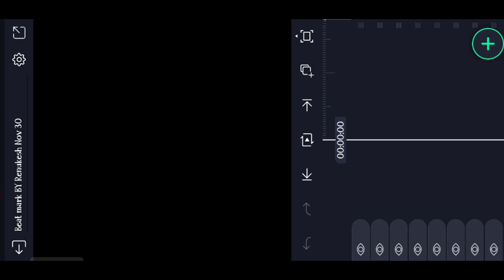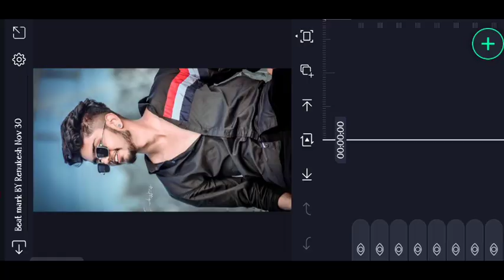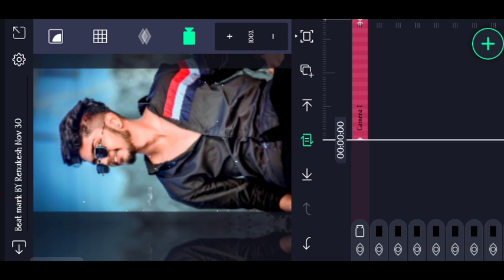black screen lyrics song kannada boy attitude alight motion video editing 3d video#alightmotion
🔸ᴅɪsᴄʟᴀɪᴍᴇʀ ❗❗
ᴛʜᴀɴᴋ ʏᴏᴜ🙂.